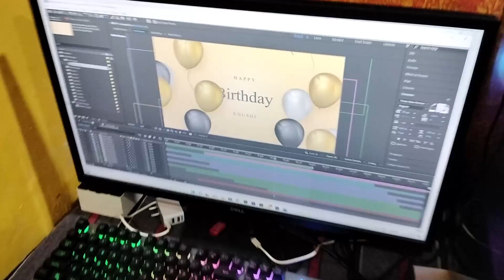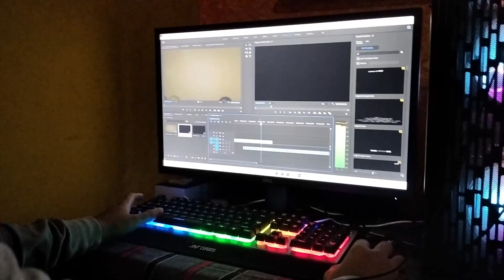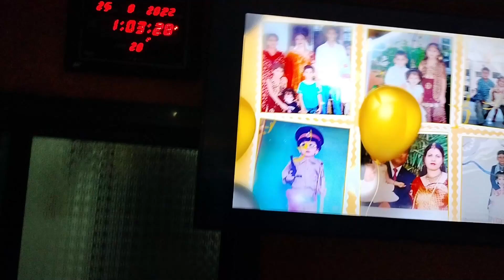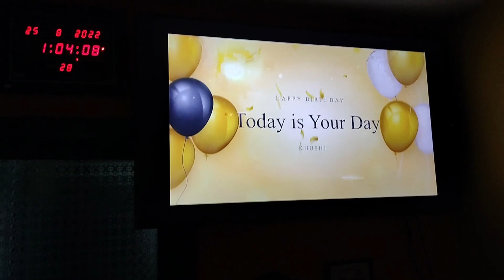Shoot ke liye late hogaya😣 | Dhruv Marolia Vlogs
Shoot ke liye late hogaya😣

Hope you enjoyed this video. Click on the bell icon to get notified everytime I post a new video. Thankyou for watching!

The camera I use: GoPro Hero 9

Everything you see in this video is created by me (Dhruv Marolia) unless otherwise stated.